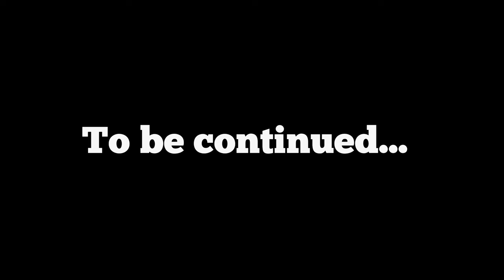Chihuahua Desert Blooms : MAO Inhibitors & Buzz Pollination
In this  episode of CPBBD we check out the Chihuahua Desert after it received 15" of rain in a six week period. A variety of different species have turned what is normally a very barren landscape. We also take a look at a rare plant that contains an MAOI inhibitor and speculate as to how this kind of secondary chemistry came to occur in a rare desert plant Peganum mexicanum?  What species of Thymophylla is turning the desert floor yellow.

Species featured in this episode:
Peganum mexicanum,
Thymophylla aurea,
Malvella leprosa
Senna pilosior
Euphorbia eriantha
Haploesthes greggii
Neoloydia conoidea
Dalea neomexicana
Perityle vaseyi
Tidestromia carnosa
Psathyrotopsis scaposa

Thanks, GFY.